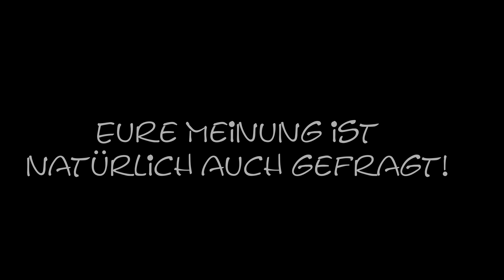Day/WarZ Fazit. Infos zur Standalone von DayZ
Tja wieder einmal beide Zombie Spiele gespielt, an meiner Meinung hat sich nicht geändert naja außer bei The WarZ da schon.
Noch ein paar Infos zur DayZ Standalone hab ich auch noch drauf gepackt (Falls ihr die nicht sowieso schon wusstet)
Ich hoffe ihr habt Spaß beim ansehen!